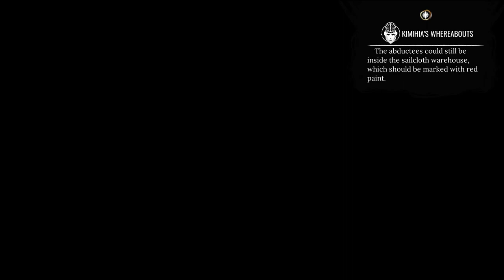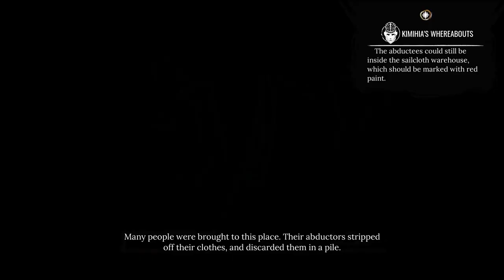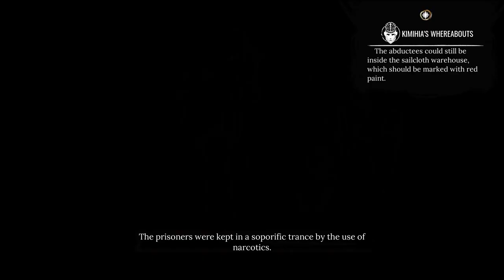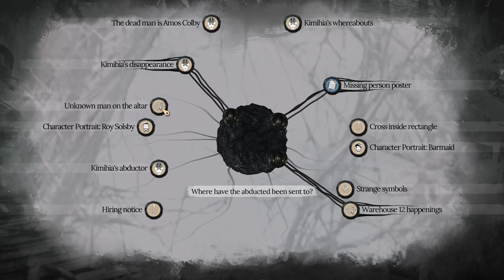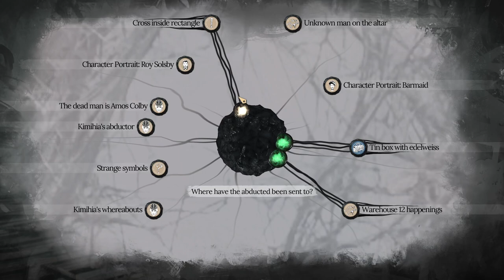Let's Investigate: Sherlock Holmes, The Awakened (Remake), Part 3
RELEASE DATE: Apr 11, 2023
DEVELOPER: Frogwares
PUBLISHER: Frogwares